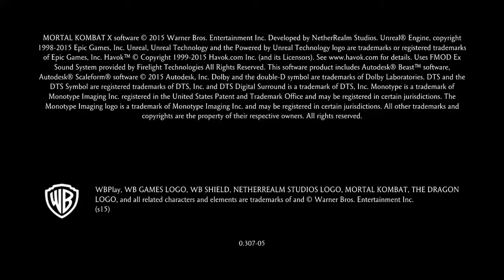Mortal Kombat X_20220817..Quan Chi put on a clinic today!!!